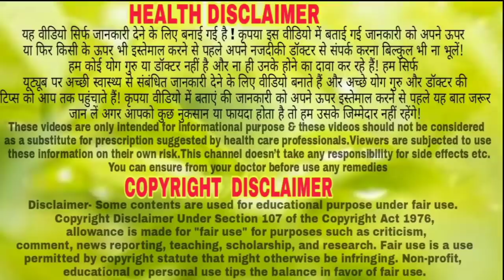हर बीमारी का इलाज संभव है इससे// 5 मिनट का यह वीडियो जिंदगीभर काम आयेगा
नमस्कार दोस्तो इस विडीयो में मैंने लौकी के फायदे बताया हूं
home remedies,health tips,health benefits,lauki ke juice ke fayde,lauki juice for weight loss,health tips in hindi,लौकी का जूस पीने के,lauki ke juice ke fayde in hindi,lauki ke juice ke nuksan,bottle gourd juice benefits,benefits of lauki juice on empty stomach,लौकी आंवला जूस के फायदे,health benefits of bottle gaurd,लौकी के जूस के फायदे और नुकसान,lauki juice benefits,loki ke nuksan,bottle gourd,हेल्थ टिप्स,लौकी के फायदे,लौकी के फायदे और नुकसान,लौकी जूस के फायदे और नुकसान,लौकी जूस के फायदे,लौकी खाने के फायदे,लौकी खाने के फायदे और नुकसान,लौकी ज्यूस के फायदे,लौकी ऑयल के फायदे,लौकी का तेल के फायदे,लौकी के बीज के फायदे,लौकी की सब्जी के फायदे,लौकी आमला जूस के फायदे